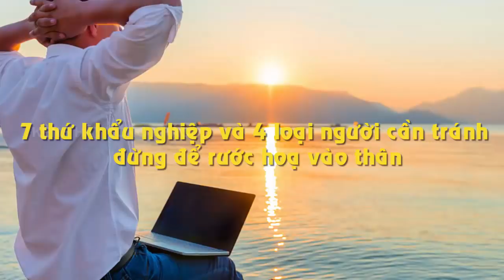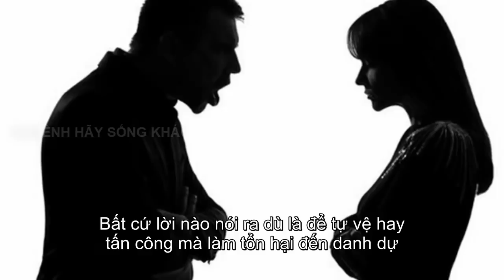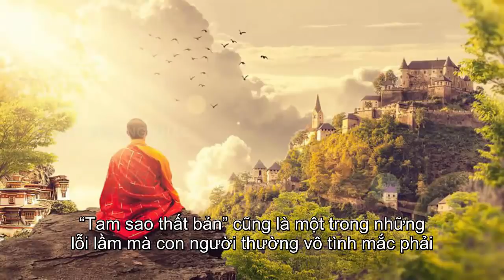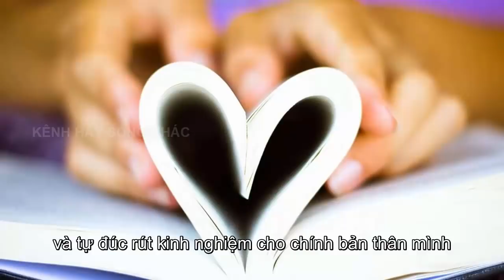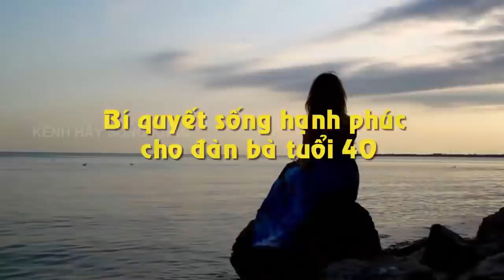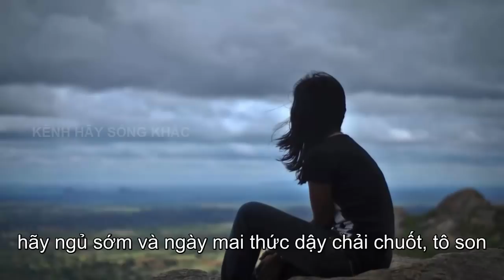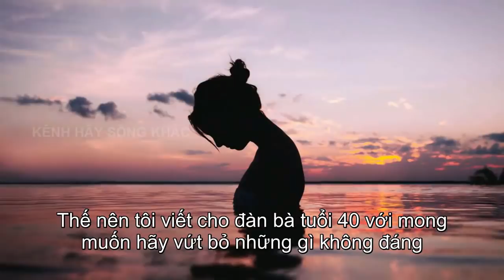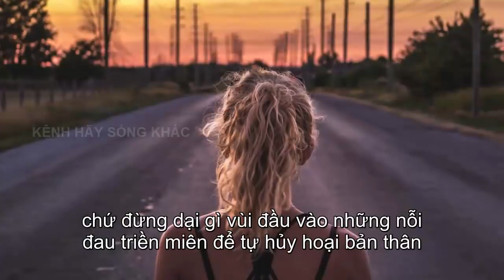7 Thứ Khẩu Nghiệp Và 4 Loại Người Cần Tránh Đừng Để Rước Họa Vào Thân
7 Thứ Khẩu Nghiệp Và 4 Loại Người Cần Tránh Đừng Để Rước Họa Vào Thân